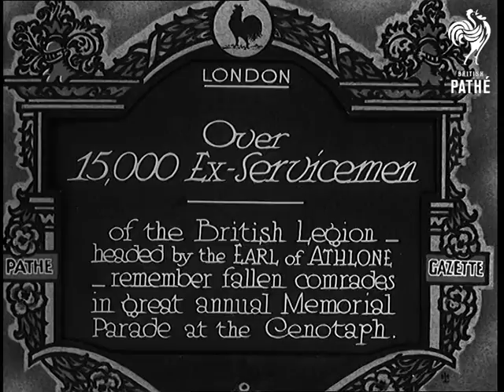Over 15,000 Ex-Servicemen (1933)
Full title reads: "London. Over 15,000 Ex-Servicemen of British Legion headed by the Earl of Athlone remember fallen comrades in great annual memorial parade at Cenotaph."

London.

Large gathering of veterans and ex-servicemen at the Cenotaph in Whitehall. The Last Post is played. Crowds watch the solemn ceremony of remembrance for War Dead. The National Anthem is sung.

N.B. Not sure what ceremony this is - Remembrance day is normally in November.
 FILM ID:719.34